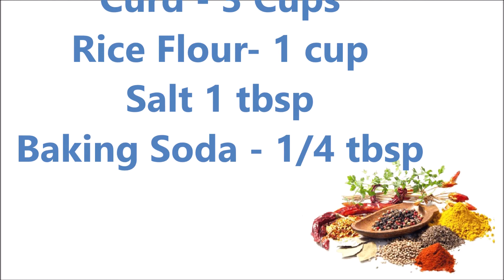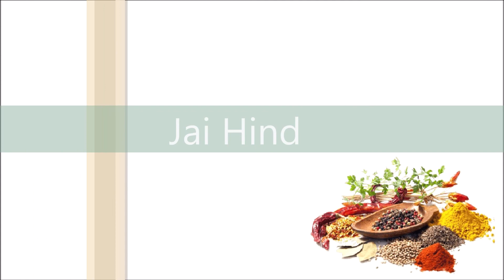Curd Dosa || Perugu Dosa || Sponge Dosa || Instant Dosa || Dahi Dosa || AvanPakasastram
అవన్ పాకశాస్త్రం కు స్వాగతం . ఇక్కడ అన్ని వంటలు సులువుగా వివరించి చెప్పబడును. కమ్మగా రుచిగా వండటం చాలా సులువుగా మీరు ఉన్న చోట నుంచే నేర్చుకుందాం.

పెరుగు దోస
అవసరమైన పదార్థాలు:
పెరుగు - 3 కప్పులు
బియ్యం పిండి- 1 కప్పు
ఉప్పు 1 టేబుల్ స్పూన్

బేకింగ్ సోడా - 1/4 టేబుల్ స్పూన్

తయ్యారి విధానం :

ఒక గిన్నె తీసుకోండి
పెరుగు 3 కప్పులు జోడించండి
బాగా whisk
నీరు జోడించండి
20 నిమిషాలు విశ్రాంతి తీసుకోండి
మంట మీద
పాన్ ఉంచండి
గ్రీజు
పిండి పోయాలి
రెండవ వైపు తిప్పండి
రెండు వైపులా ఉడికించాలి
పెరుగు దోస సిద్ధంగా ఉంది

My other YOUTUBE channels:
AvanAdvaitham
Avan&Ramya

My writings:
దయచేసి నన్ను ప్రతిలిపిలో అనుసరించండి :
ప్రతిలిపిలో మరెన్నో కథలు, కవితలు, వ్యాసాలను ఉచితంగా చదవండి

For   follow the following Link
Stotras in 9 lanugages:

Jai Hind